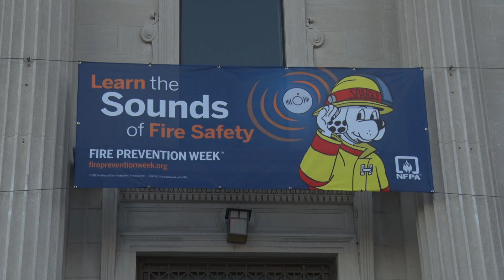City of Linden: Fire Prevention Night, October 1, 2021